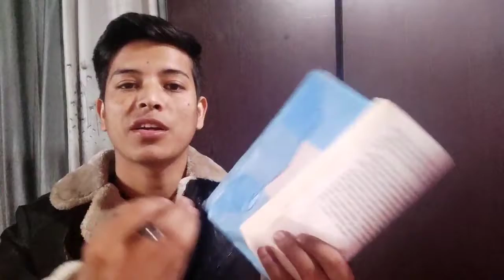sasto ragat katha ,सस्तो रगत ,lil bdr chettri, summary important questions questions and answers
सस्तो  रगत sasto ragat summary important questions and answers
written by lil bdr chettri
katha bimba